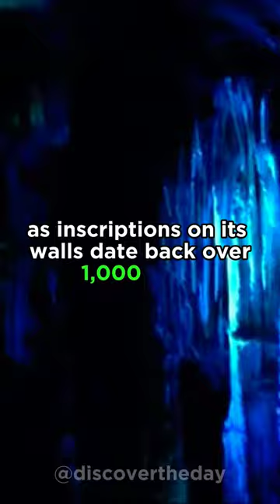Known as the Palace of Natural Arts, REED FLUTE CAVES, China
Reed Flute Cave is a natural limestone cave in the Guangxi province of China.

Just click my channel and you can find bunch of my videos. Thanks in advance. 😊